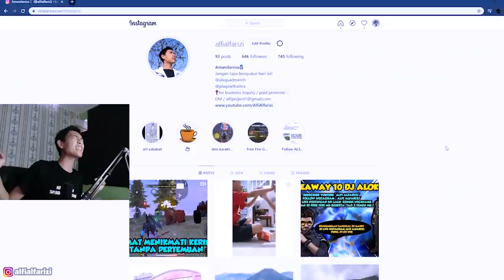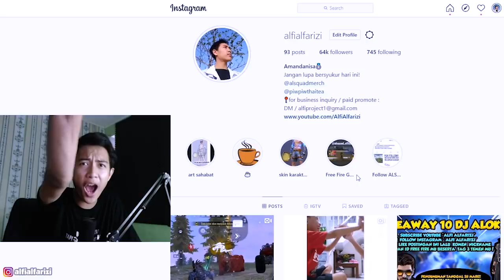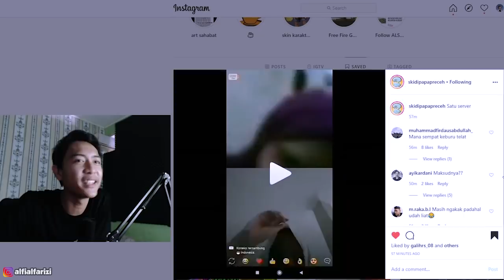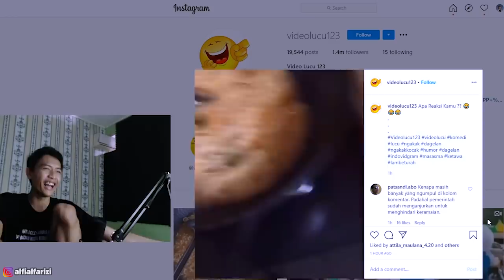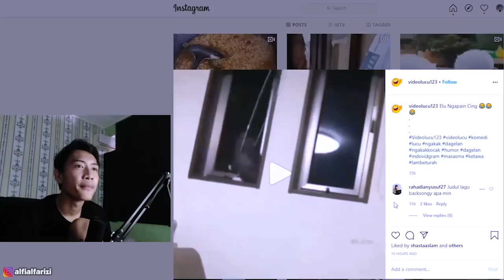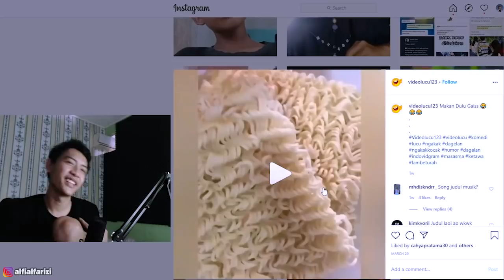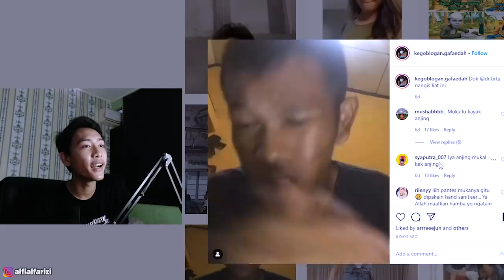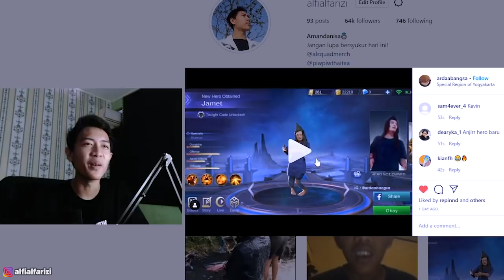PASUKAN DING-DING PAK DING-DING JADI KARAKTER EMEL!!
Makasii banyak buat yang udah support gua :')
luv u!

Haiii Semauanya!! :)

DEVICE :

      - VGA : MSI Geforce GTX 1660
      - Ram 16Gb
      - Mobo: AsRock 8365M Phantom Gaming 4
      - Fan : Corsair Vs Series
      - Casing : dA GAMING
      - 1Tb Hdd + 256 SSD

Monitor :Samsung 24inc Curved

             - POCOPHONE F1
             - IPHONE 7+

             - FIFINE K669B

                                  - ADOBE PHOTOSHOP CC 2017 (THUMBNAIL)

THANKYOUU!!!